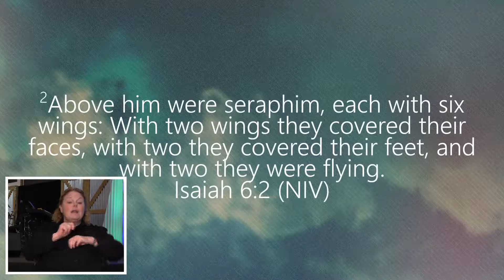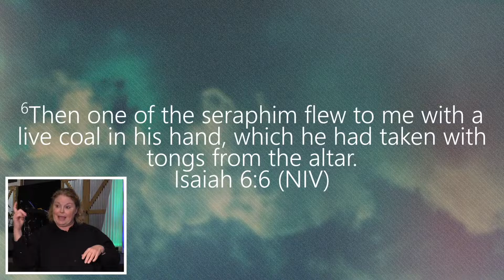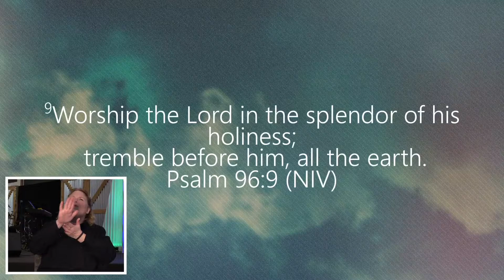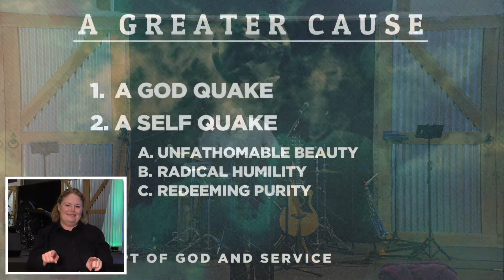March 12th: Our Concept Of Service (Pastor Doug)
Pastor Doug continued our Greater Cause series. We learned how an encounter with God will shake us up to value service to God and to others.